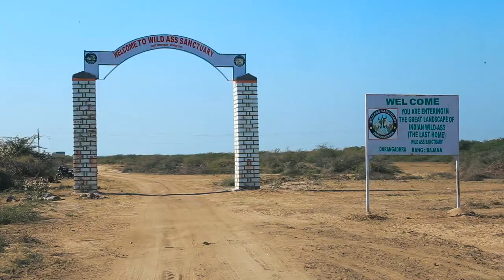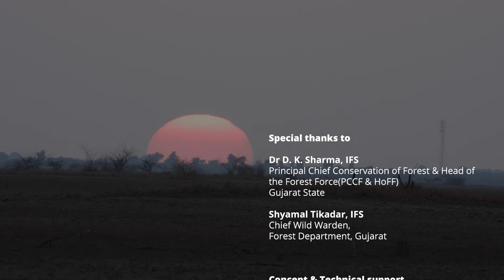Indian Wild Ass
The little Rann of kutch has a variety of wildlife including the 'Gudkhur' (Asiatic wild ass) that is not found elsewhere. The wild ass is a handsome chestnut brown member of the equus genus (horse family).